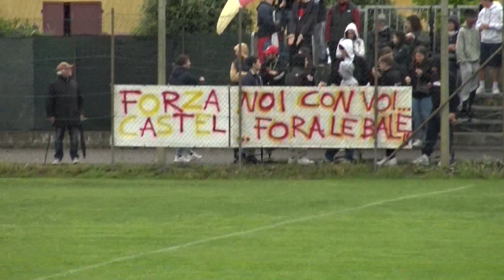Castelvetro-Grumulus 2-0, 1° turno playoff Prima, immagini Castelvetro, da "Tutti in Campo" 18/05/23